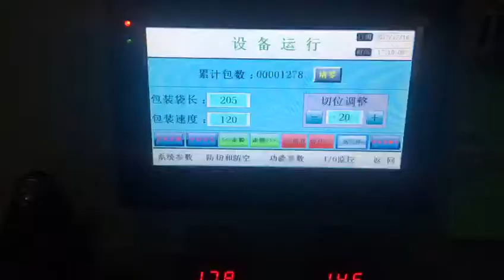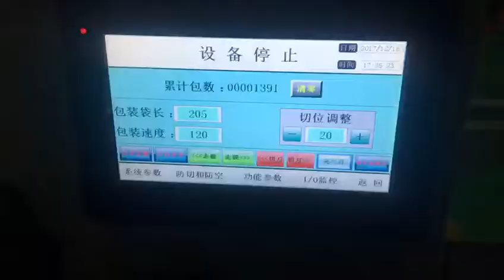Plastic fork packing machine